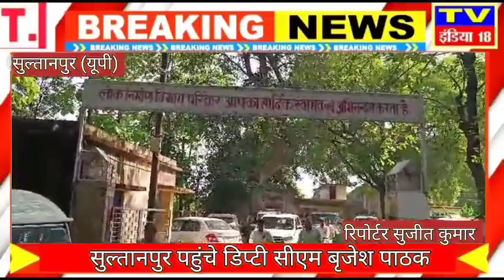सुल्तानपुर पहुंचे डिप्टी सीएम बृजेश पाठक